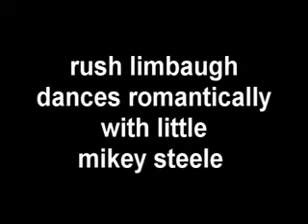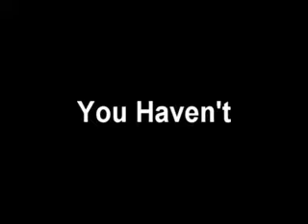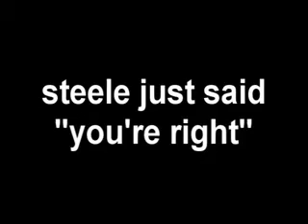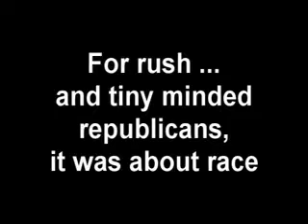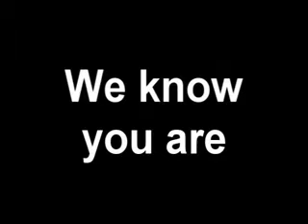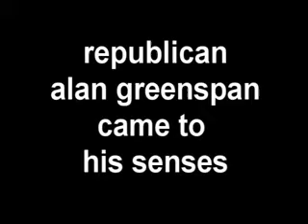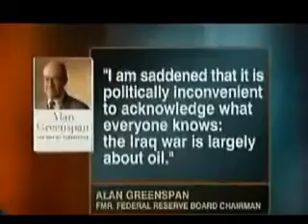"All Blacks Come From The Projects"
D.L. Hughley with michael steele and rush limbaugh discuss who's the head of the republican party.